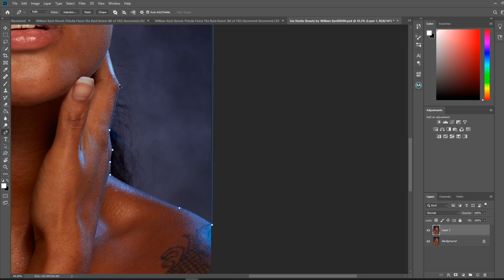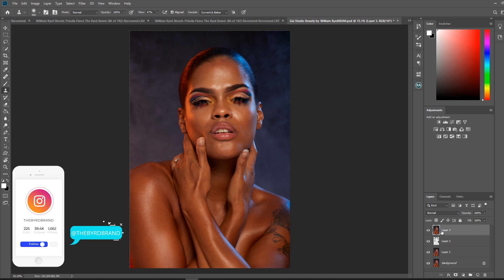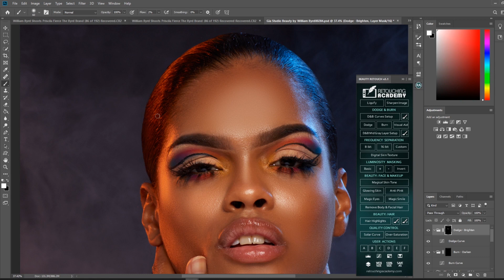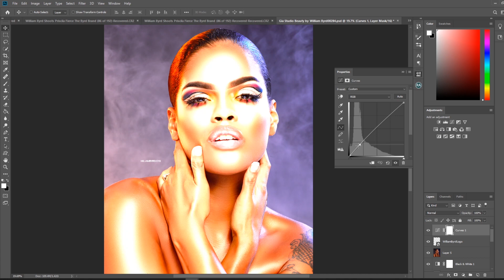William Byrd: Full Beauty Retouch Video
Here is a timelapse of one of the shots that we shot while live on YouTube last night.Using Frequency Separation and Dodge and burn for a high end beauty retouch.